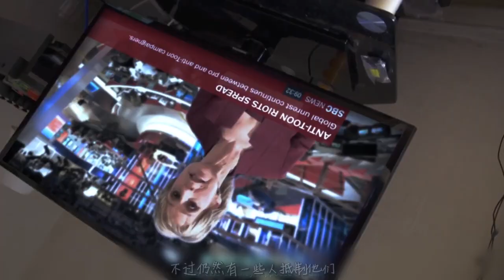男子被自己养的宠物吐了唾液，整张脸都成了橡胶，可以随意拉扯